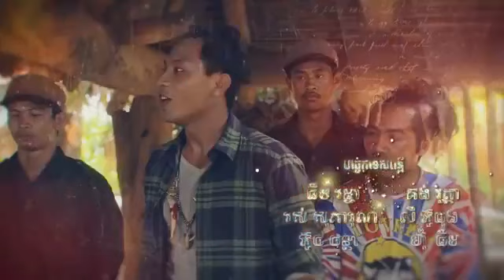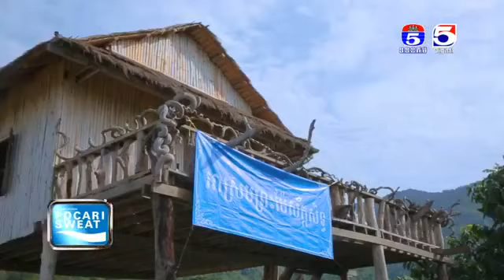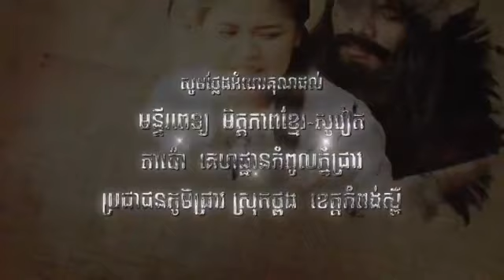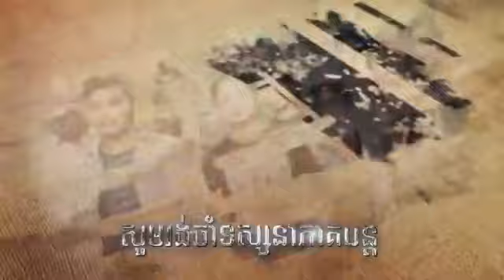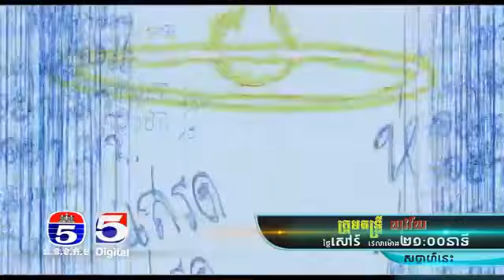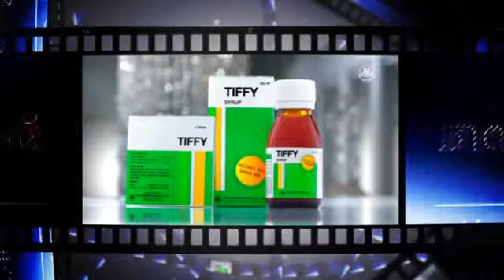រឿង ម្ចាស់ស្នេហ៍គ្រងបេះដូង ភាគទី ២៥